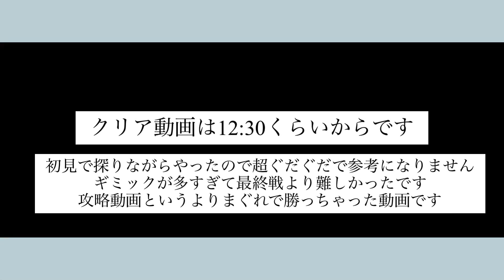【FGO】オルタニキ大勝利 ぐだぐだ初見 ｢オベロン 霊基解放クエスト｣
難易度90でプリテンダーだったので撮っておこうと思ったら想像以上に難しくて笑いました

最初のパーティでクリアできそうだったのでやってみたら、まさかのオルタニキ大勝利でした🥇
普通にサンタナイチン、アスクレピオス、タゲ集中、オダチェンなどをおすすめします

【FGO オベロン ヴォーティガーン 霊基解放クエスト】【Ascension Quest Oberon vortigern 】